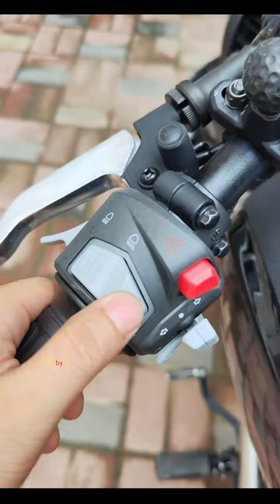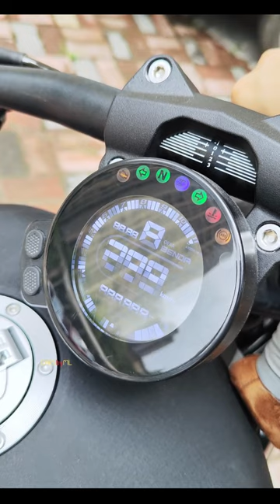2022 Benda Greystone 300 in-depth Walkaround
2022 Benda Greystone 300 in-depth Walkaround

1 just 1-minute car video😉

While most Chinese automotive manufacturers seem to be devoid of their original designs, Benda is really carving a niche for itself with its authentic and radical designs.

While the standard Jinjira comes equipped with a drag-style handlebar, the Greystone BD300-16 makes do with a taller cruiser-like handlebar. To mark the difference even more prominently, the footpegs of the Greystone BD300-16 seem to be wider than the standard model and also, and it also comes with a comfortable two-piece saddle. It also gets updated alloys and tire setup.

The new alloy wheels wear a fatter 130-section rubber at the front instead of the 120-section unit offered in Jinjira. Also, Greystone rides on a 16-inch rear wheel wrapped in 150-section of rubber instead of a 15-inch unit on the standard model. As for highlights, the two-wheeler has an old-school cruiser design and sports a TFT instrument cluster as well as an all-LED setup for lighting.

The Benda Greystone BD300-16 draws power from a 298cc V-twin, liquid-cooled engine that generates a maximum power of 30hp and a peak torque of 25.3Nm. The mill is paired to a 6-speed gearbox and a slipper clutch. the Benda Greystone BD300-16 is equipped with disc brakes on both the front and rear wheels along with dual-channel ABS for better handling on the roads. Suspension duties on the cruiser motorcycle should be taken care of by telescopic forks on the front side and a shock absorber on the rear end.